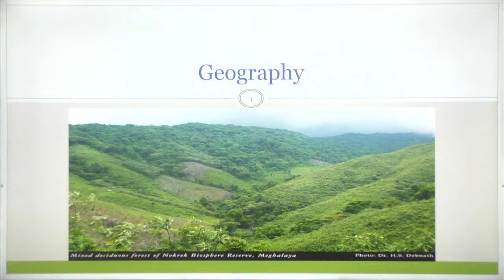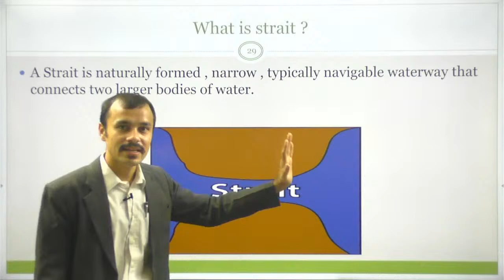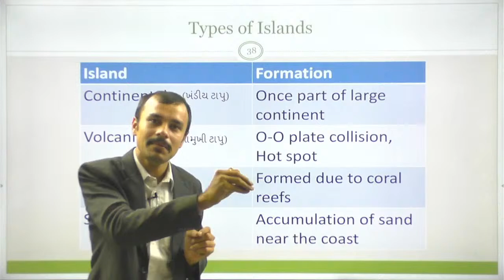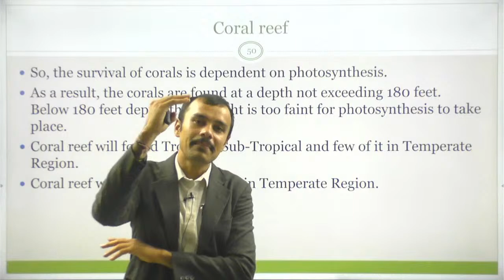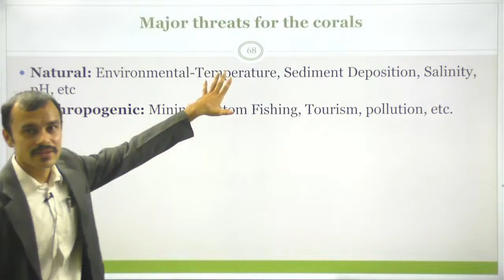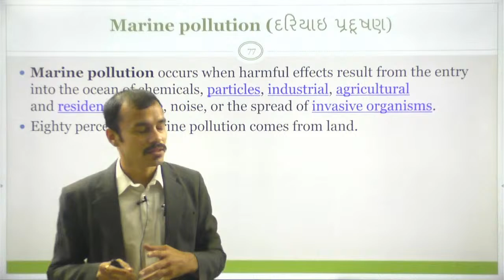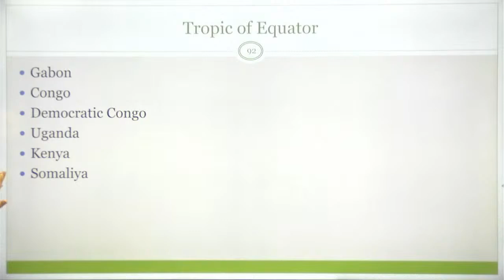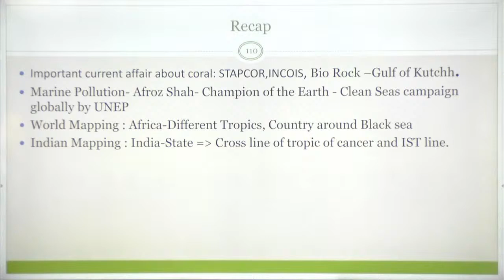EP -21 Geography by SUPATH MOHILE